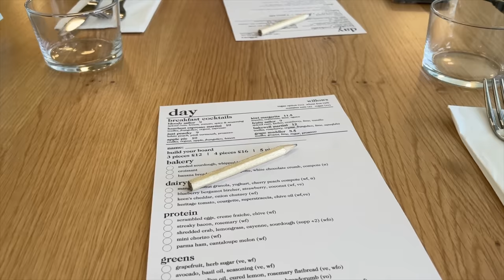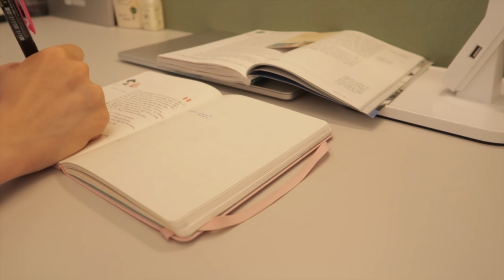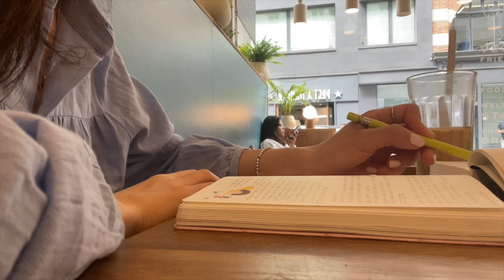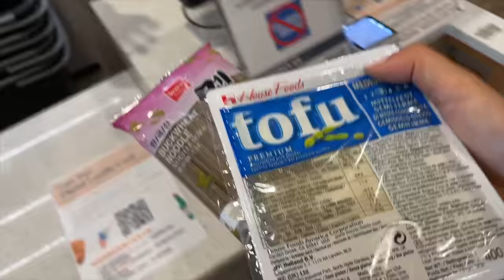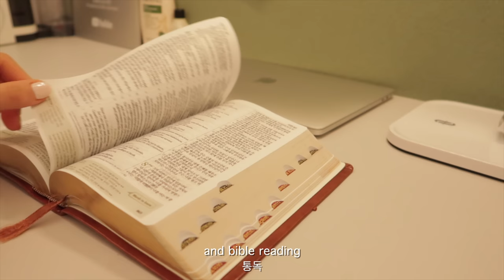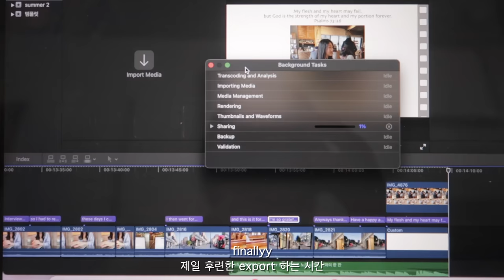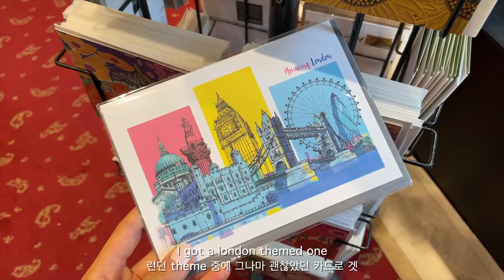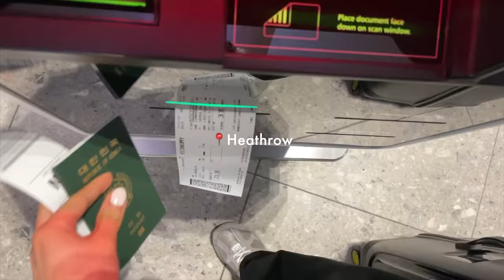London summer vlog | cafe hopping🍞, catch up dates, flying to Korea!✈️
My name is Esther Lee and I’m 20 years old.
I’m Korean but live in London studying Biomedical Sciences at UCL !

🎞 edit: final cut pro